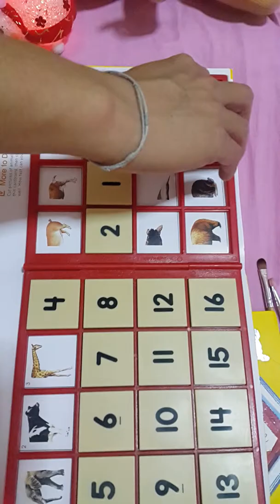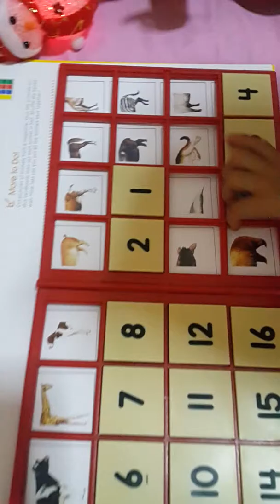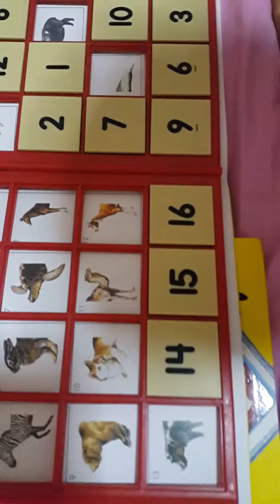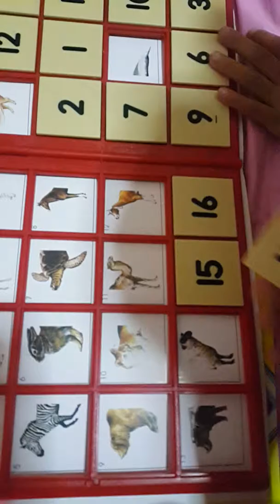Animals matching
Match the front half of each animal shown on left page with its back half shown on right page.